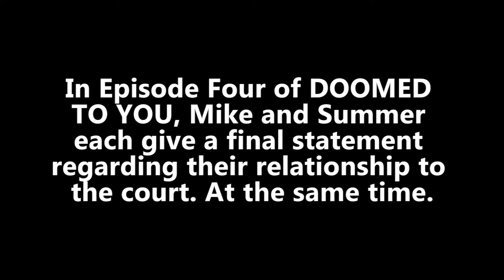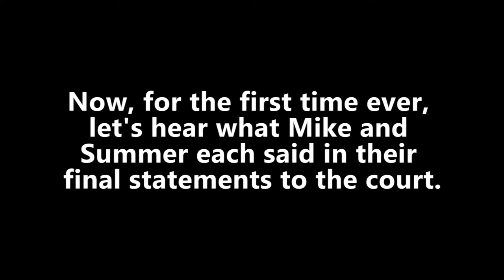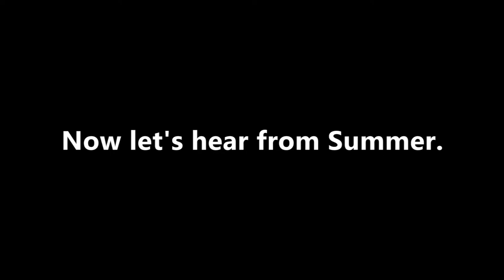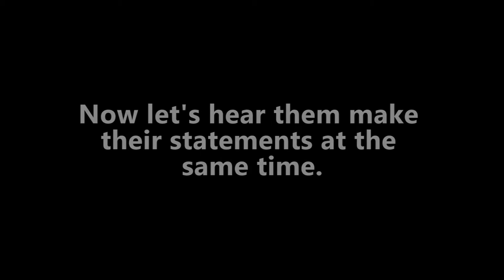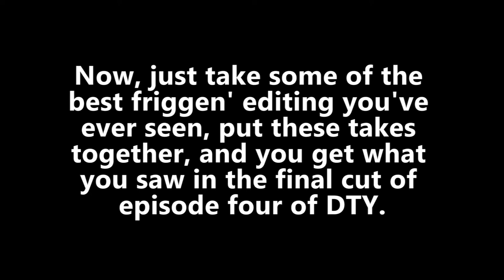Final Statements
Full versions of the magnificent monologues from Episode 4: "Down By Law."